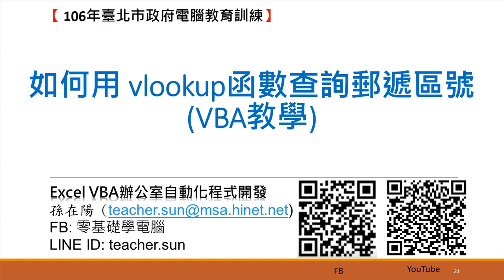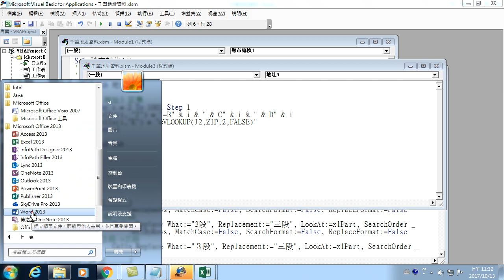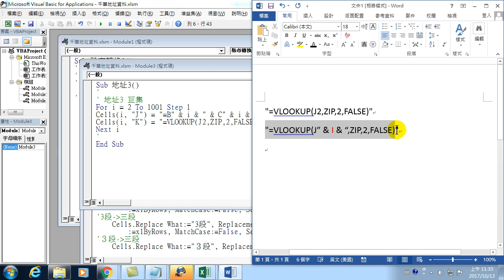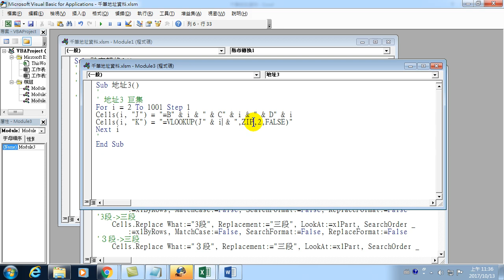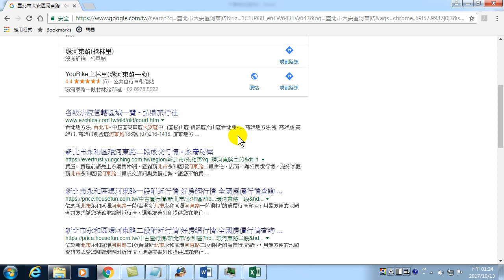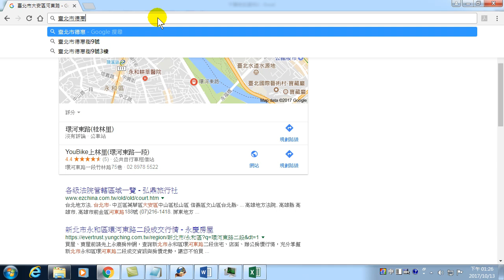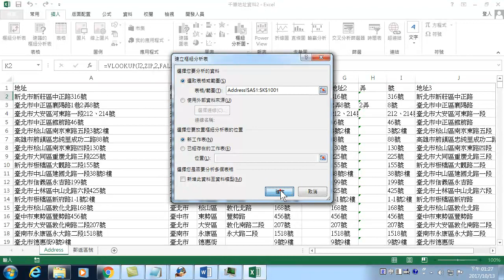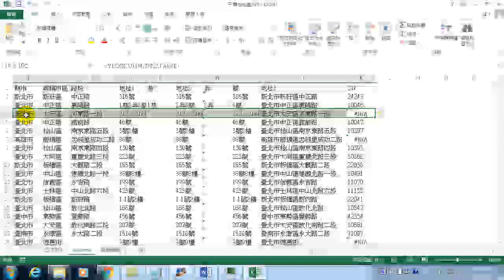如何用 vlookup函數查詢郵遞區號與地址問題研究 (VBA教學)16